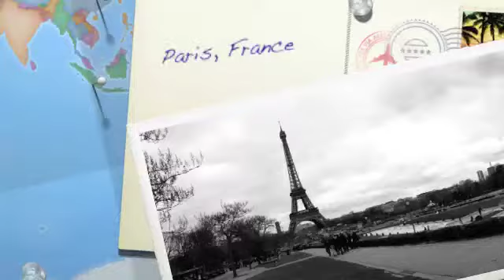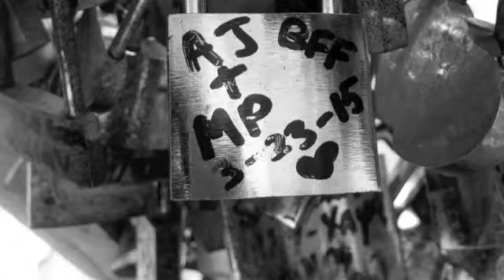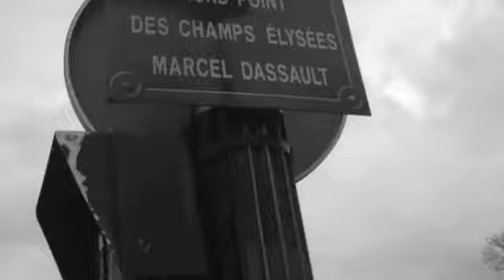Paris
Hello everyone! Here is a video from my time spent in Paris, France!

Lean on - Major Lazer & DJ Snake